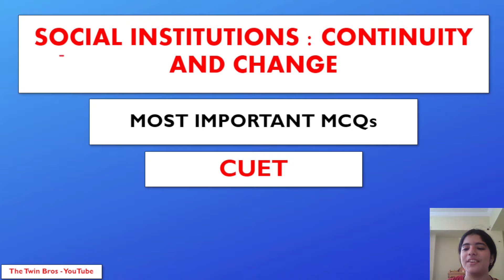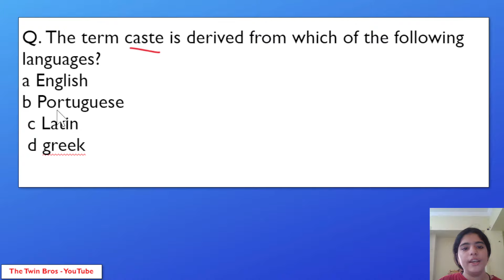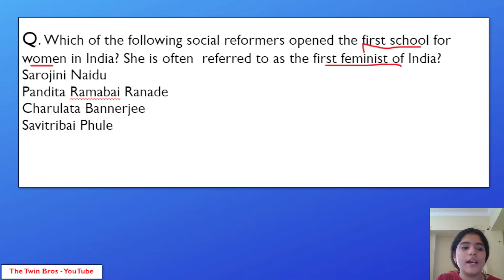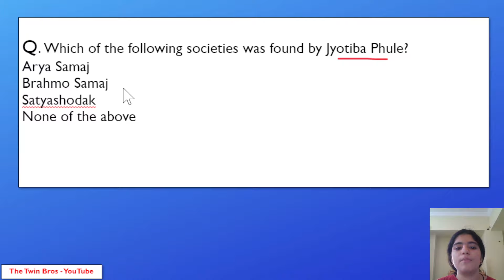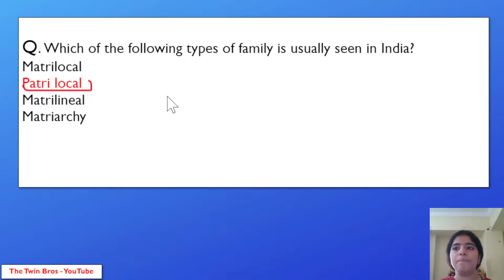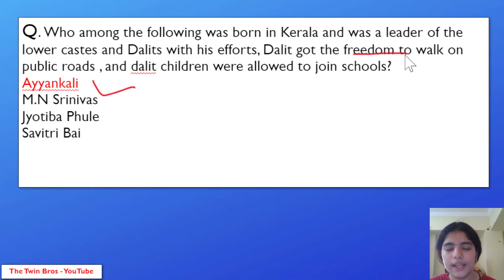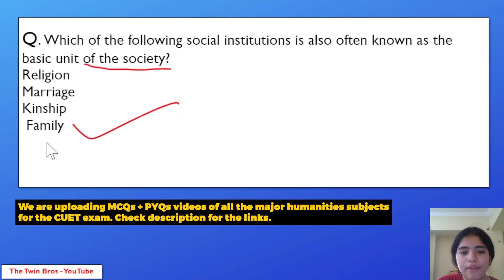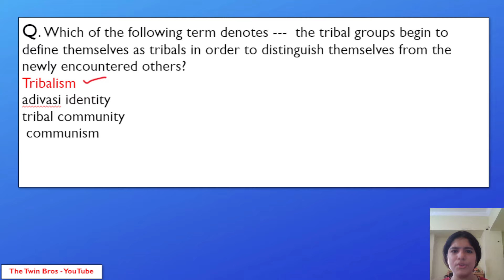Social Institutions: Continuity and Change Class 12 Sociology Most Important MCQs for CUET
Social Institutions: Continuity and Change | Structure of Indian Society Chapter 3 Most Important MCQs and PYQs Questions for CUET and Board Exams with PDF | Indian Society Book

✅ TOPICS COVERED-

✔ Social Institutions: Continuity and Change
✔ Class 12 Sociology MCQs
✔ Most Important Questions for CUET
✔ CUET Most Important MCQs
✔ Humanities Class 12 CUET

PDF -

✅ TIME STAMPS:-

00:00 | Intro
00:20 | Social Institutions: Continuity and Change Class 12 Sociology MCQs and PYQs for CUET
17:00 | Like, Share and Comment!